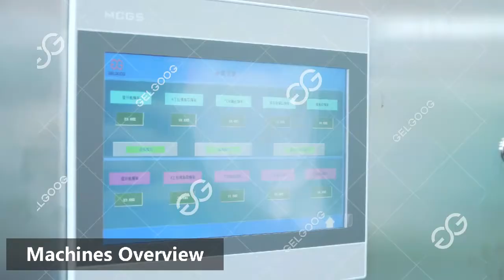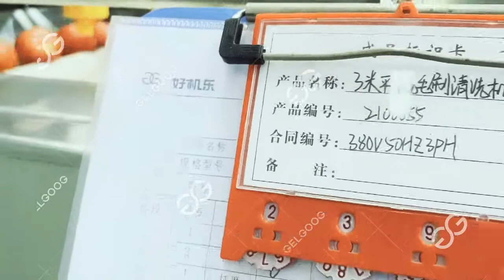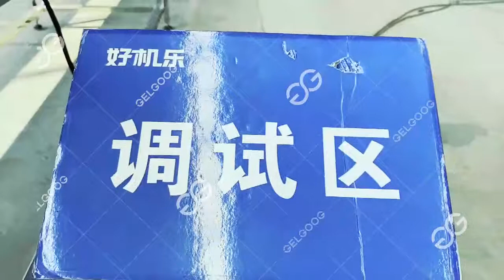How To Wash Fruit And Vegetables? Apple Tamato Potato Fruit Washing Drying Line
The video shows the cleaning and drying process of apples, potatoes and tomatoes. Various fruits and vegetables can be cleaned. This fruit cleaning line has a high degree of automation and saves water and manpower more effectively.🍅🍎🍑🍋🍊🍍🍈🍏🍓

00:00   Machine overview
00:31  Apple-Tomato-Potato Lifting  Machine
00:51  Apple-Tomato-Potato Washing Machine
01:49  Apple-Tomato-Potato Air Drying Machine